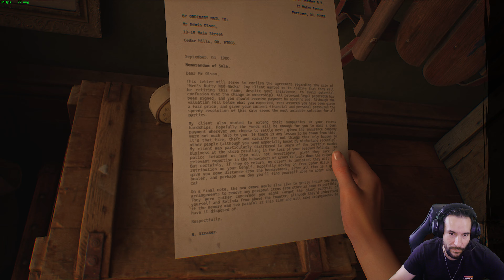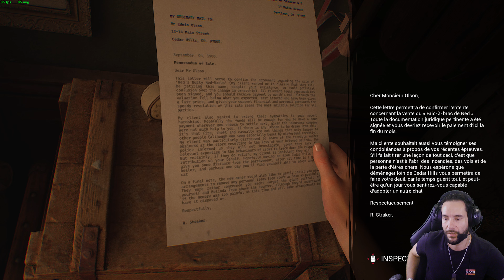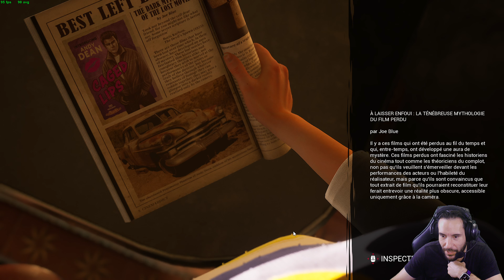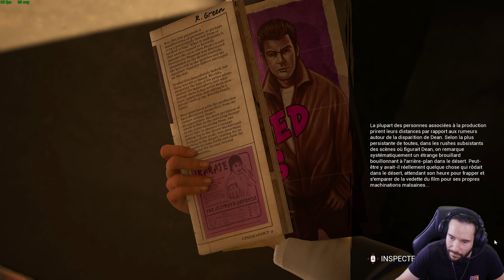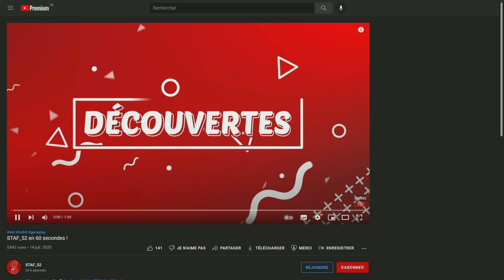Une Brocante sur Main Street | The Casting of Frank Stone #3 (let's play horreur fr)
Découverte fr de The Casting of Frank Stone (gameplay pc ultra)
Jeu dispo sur PC, PS et Xbox.

┤ ☢ Ou et quand me retrouver ? ☢ ├